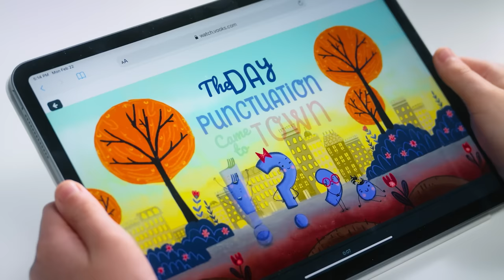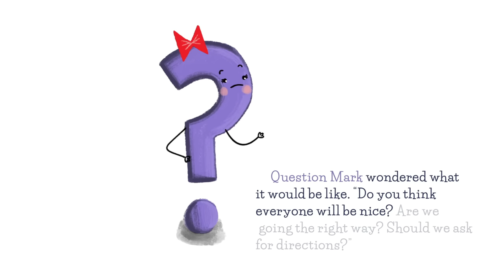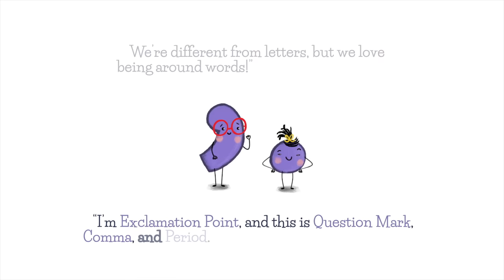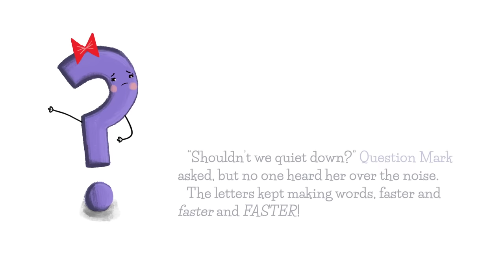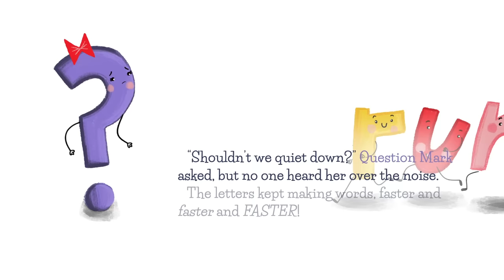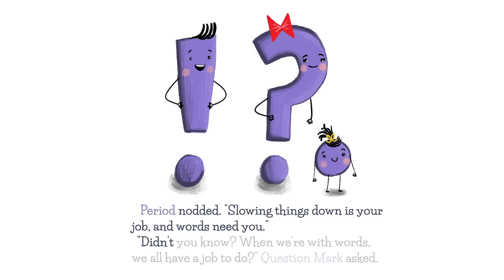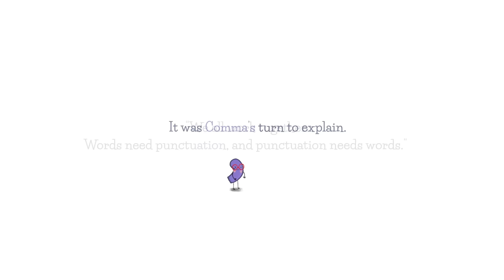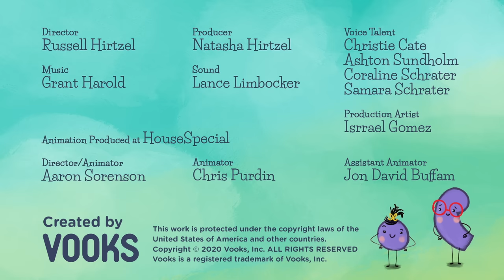Punctuation Story for Kids: The Day Punctuation Came to Town! | Vooks Storytime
A new family has moved to Alphabet City—the Punctuations! It’s the first day at a new school for Exclamation Point, Question Mark, Period, and Comma. As the letters in school begin forming words, the Punctuations join in the fun. Exclamation Point adds excitement to the words! Question Mark helps the words ask questions. Period brings a nice stop to things. But, Comma isn’t sure how he fits in. He can’t help but feel like he’s just getting in the way and slowing things down. Do the letters even need Comma? What would happen if he wasn’t around?